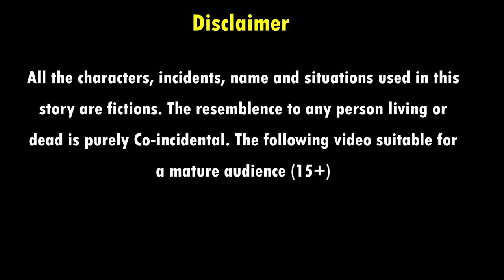जादुई फूलगोभी | MAGICAL CAULIFLOWER | HINDI KAHANIYA | MORAL STORIES | JADUI KAHANIYA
जादुई फूलगोभी | MAGICAL CAULIFLOWER | HINDI KAHANIYA | MORAL STORIES | JADUI KAHANIYA |FAIRY TALES | BEDTIME STORIES | KAHANIYA | HINDI MORAL STORIES | STORIES | MORAL KAHANIYA